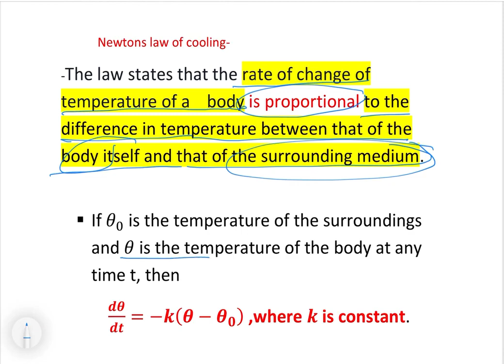Newton’s law of cooling- short cut method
In this video i have explained how to solve problems of newtons law of cooling by short cut method.